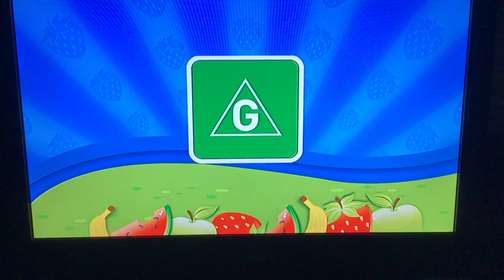Opening to: The Wiggles: Anthony’s Fruity Feast (2015) (DVD)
Here's the Opening to The Wiggles: Anthony’s Fruity Feast (2015) (DVD)

Filmed by @Jake Saddler

On behalf of: ABC for Kids